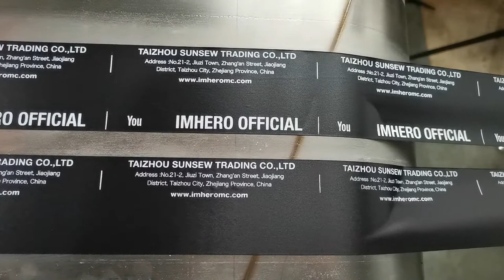Fully Automatic Screen Trademark Printing Machine